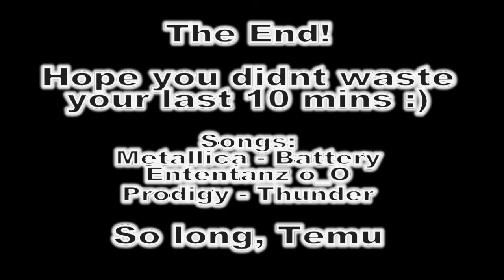WoW Arena Pala / DK 2v2 Season 6 (S6) 3.1.3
!!! Watch in HD !!! WoW (3.1.3) Arena S6 2v2. In this vid u can see our new arena team (Holy Paladin & Frost Deathknigh). We are playing just 4 fun! I think we are still making a lot of mistakes, feel free to give us some advice. [Realmpool: Sturmangriff / Charge]